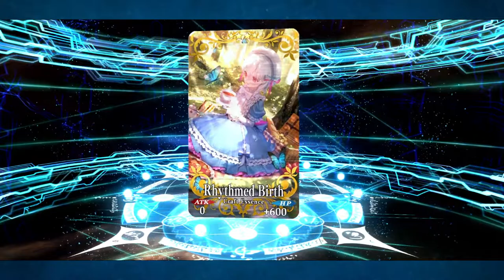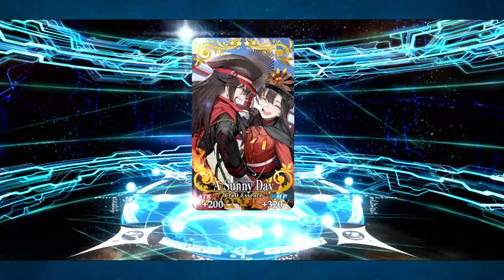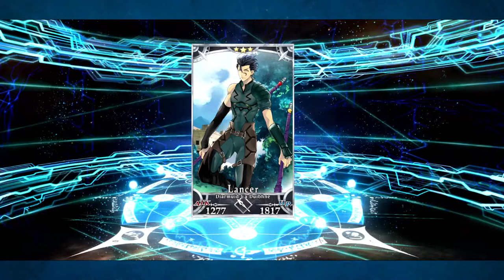Sunny days are here! Summoning for Himiko and Saito! Fgo na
Get your sword and raise your armpits because it's time to go summoning with Wokey and Knux!